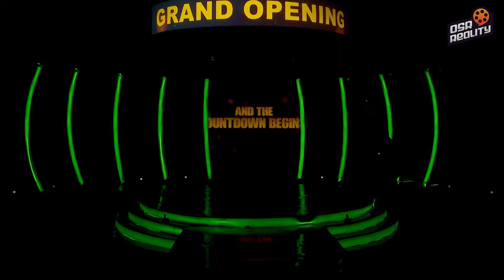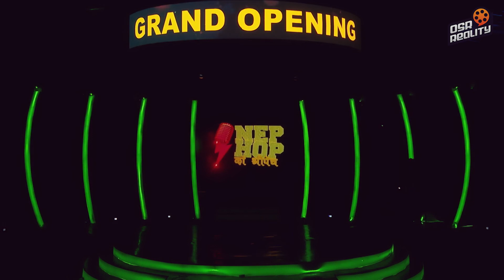Nephop Ko Shreepech || Grand Opening || Girish Khatiwada, Balen, Manas Ghale || Curtain Raiser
Nephop Ko Shreepech || Grand Opening || Girish Khatiwada, Balen, Manas Ghale || Mr. D, Kavi-G, Dayzen, Easi 12, Vyoma

Judge: Girish Khatiwada, Balen, Manas Ghale

Mentor: Mr. D, Easi 12, Dayzen, Kavi-G, Vyoma Host: Suzta Shrestha

Executive Producer: Sudip Pokharel, Roshan Shrestha Digital Partner: OSR Digital

Cameraman: Dhana Yonjam Tamang, Rajendra Suwal, Nick Bista, Sanjay Poudel, Ashok Ghimire, Hritik Singh Thkuri, Pradip K.C

Director of Photography (DOP): Amrit Sunuwar Lightman: Navaraj Poudel, Naran Gurung

Logo Animation: Anupam G. Sharma Sound: Dinesh Shrestha

Editor: Himal Joshi, Bikash Dhamala, Rupesh Khadka Chief Assistant Director: Ram Khadka Assistant Director: Resham Budathoki, Bishal Sapkota

Director: Nikesh Khadka